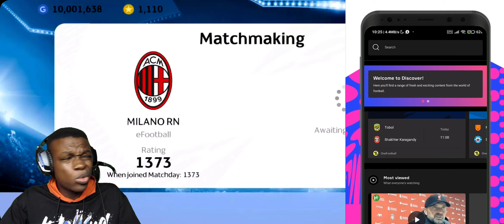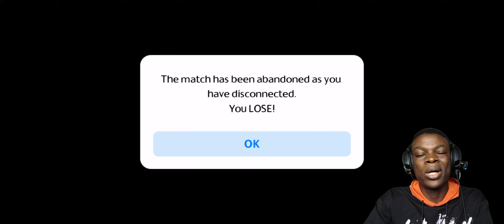ALL MY AC MILAN ICONIC MOMENTS STEP OUT IN THE MATCHDAY GAMES